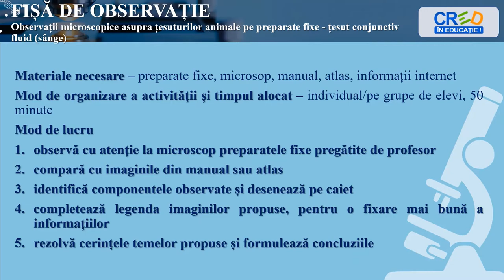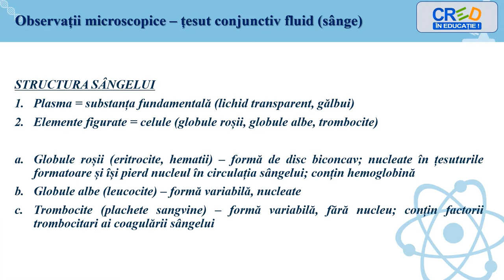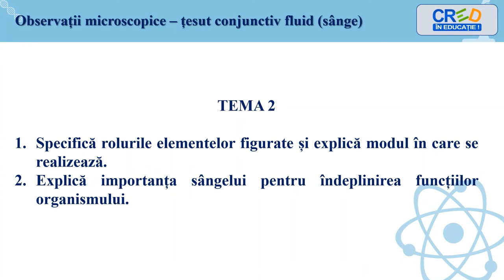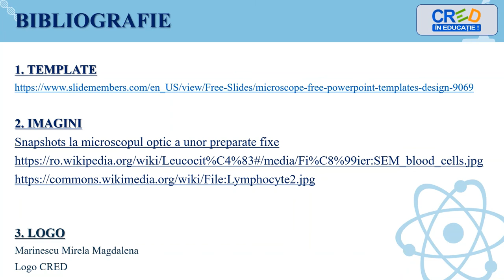Observații microscopice asupra țesuturilor animale pe preparate fixe - țesut conjunctiv fluid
Observații microscopice ale unor tipuri de celule din sânge, cu legendă
- teme recapitulative pentru fixarea cunoștințelor
- concluzii

Autor: Marinescu Mirela